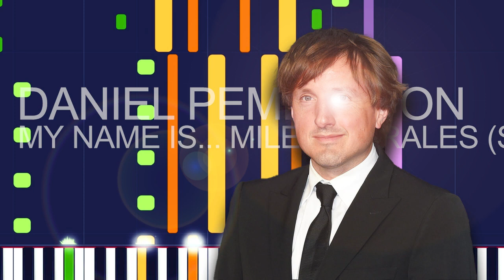Daniel Pemberton - MY NAME IS... MILES MORALES (SPIDER-MAN) MIDI - "in the style of"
Daniel Pemberton - MY NAME IS... MILES MORALES (SPIDER-MAN ACROSS THE SPIDER-VERSE) (PRO MIDI FILE REMAKE) - "in the style of"

Full MIDI download specifications:

Channel 01: Synth Bass 2 - 430 Notes
channel 02: Lead 2 (sawtooth) - 421 Notes
channel 03: Lead 8 (bass+lead) - 418 Notes
channel 04: Guitar Fret Noise - 306 Notes
channel 05: Tinkle Bell - 16 Notes
channel 06: Lead 5 (charang) - 148 Notes
channel 07: Tuba - 33 Notes
channel 08: Brass Section - 138 Notes
channel 09: Pad 3 (polysynth) - 0 Notes
channel 10: Drums - 3210 Notes
channel 11: String Ensemble 1 - 138 Notes
channel 12: String Ensemble 1 - 24 Notes
channel 13: Synth Brass 1 - 111 Notes
channel 14: Orchestra Hit - 8 Notes
channel 15: French Horn - 45 Notes
channel 16: Tremolo Strings - 15 Notes